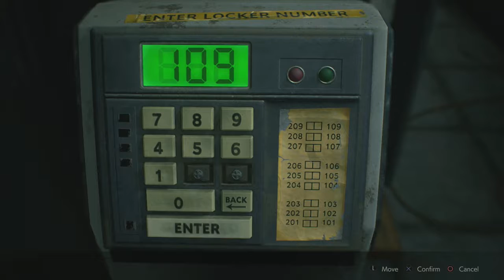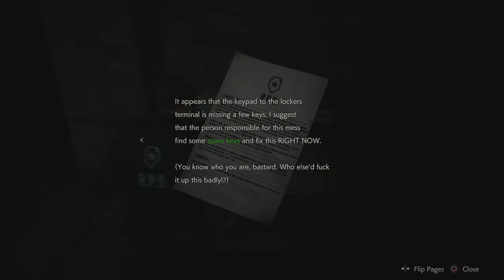Resident Evil 2 // Part 02: The Worst Day - ReviewHaven Gaming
Man, this first day suuuuuuuuucks.